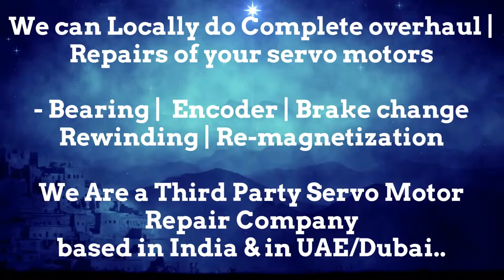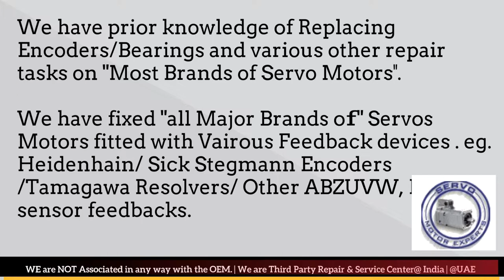Krones Labeller Servo Spares Encoder Adjust SEW Eurodrive Motor Repair Resolver Angle Adjust Align